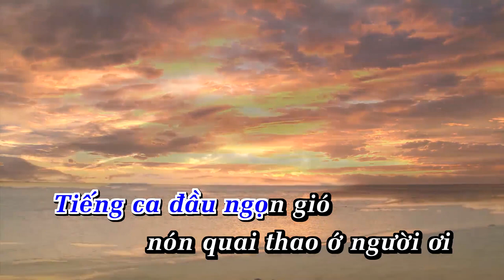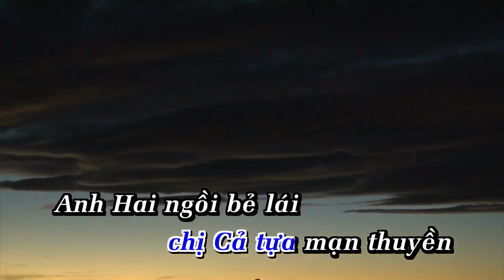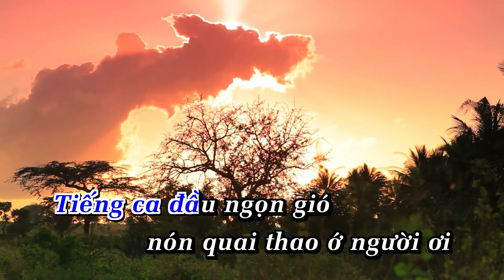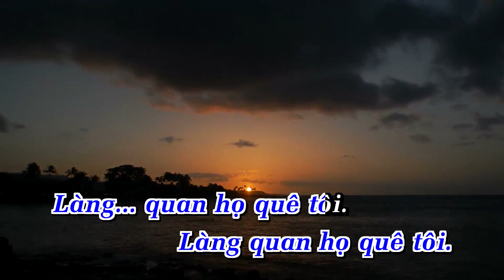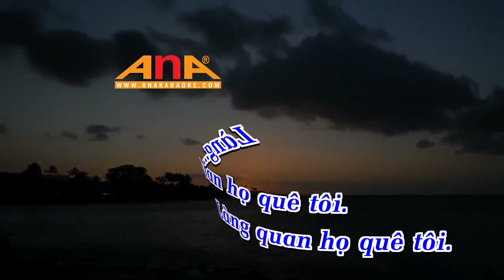Làng Quan Họ Quê Tôi Karaoke Tone Nam Nhạc Sống Phối Mới 2024 KARAOKE BY ANA_NGUYỄN TRỌNG TẠO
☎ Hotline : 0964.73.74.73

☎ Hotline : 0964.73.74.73